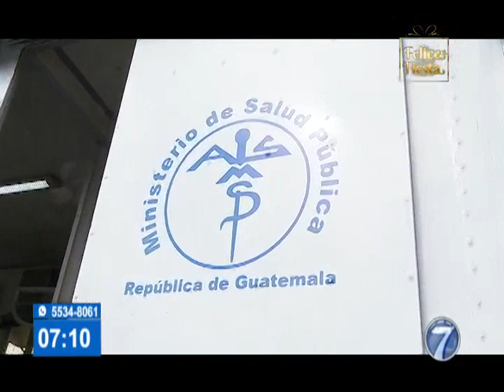Disminuye el número de pacientes que acuden a realizarse hisopados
La mayoría de pacientes ha dado negativo al virus

Un promedio de 25 hisopados se realizan diariamente en el Laboratorio Móvil del Mercado El Guarda. Visita nuestro sitio